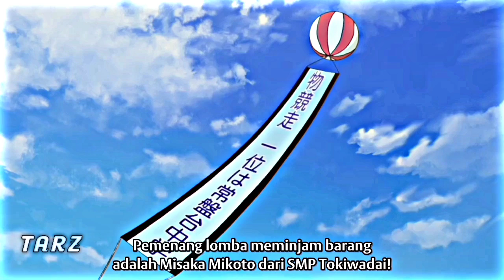Kamijo touma sedang tidak beruntung ya😔🤣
Judul=toaru majutsu no index 2
Episode=8
jdul lagu=kurang tau yang tau komentar

 SUMBER : tarz